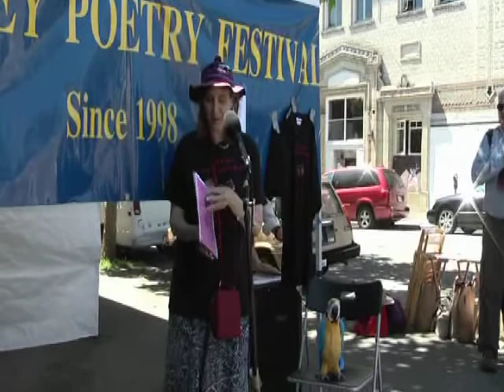Mary-Marcia Casoly reads her First Poem in her Berkeley Poetry Festival Segment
Mary-Marcia Casoly reads her first poem in her segment at the berkeley Poetry Festival.